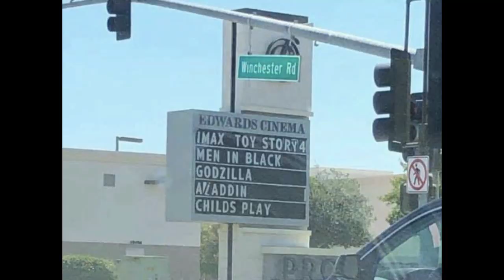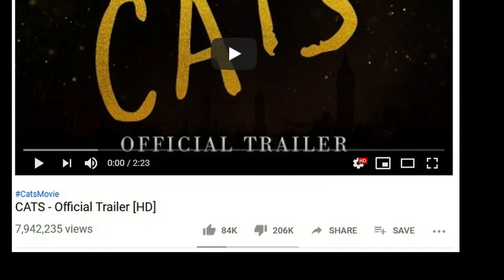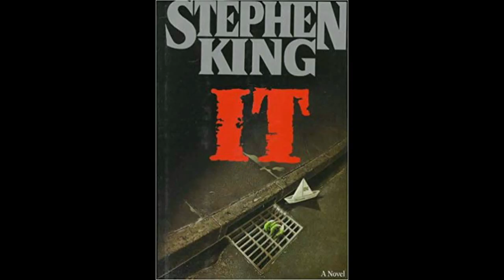Cats / It Chapter 2 / Top Gun: Maverick - The Trailer Snob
Pre-Orders of the digital download for Another Cinema Snob Movie are available now!!  to place your order for the On Demand version today!

The Cinema Snob looks at the latest movie trailers for Cats, It Chapter 2, and Top Gun Maverick!